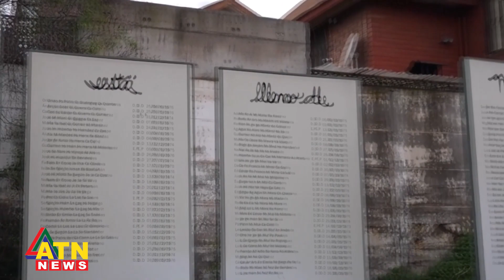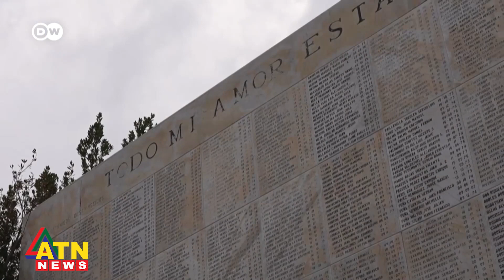নিখোঁজ ব্যক্তিদের সন্ধানে চিলি সরকারের উদ্যোগ | Chile Dictatorship Victims | ATN News